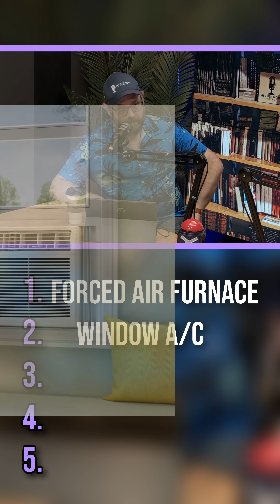HVAC Devices RANKED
🔥 Are you ready to heat things up and cool down efficiently? From traditional forced-air furnaces to cutting-edge heat pumps, we've rated them all. Whether you're looking for efficiency, comfort, or the latest tech, we've got the insights you need. Discover what makes hot water boilers a favorite and why heat pumps are dubbed the future. 🌡️ Dive into the full discussion and see which device scores the highest on our scale!

Watch Full Podcast Episodes on Our YouTube Channel or Wherever You Get Your Podcasts! @GoodNewsYork

New Episodes Mondays - Thursdays at 5PM EST!

Follow Matt Masur @MattMasur
Follow Mike Brindisi @MikeBTeeVee